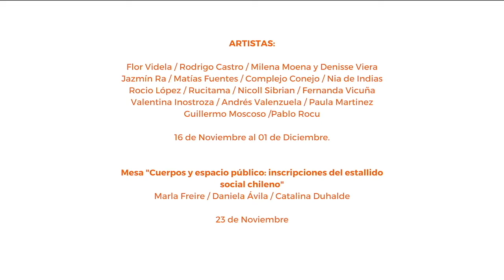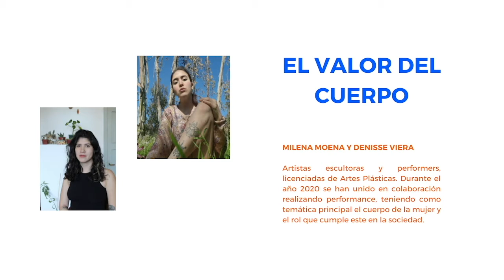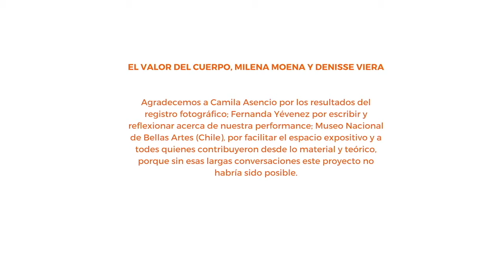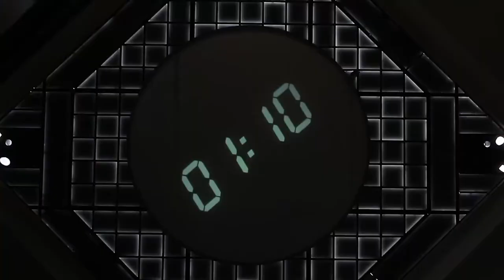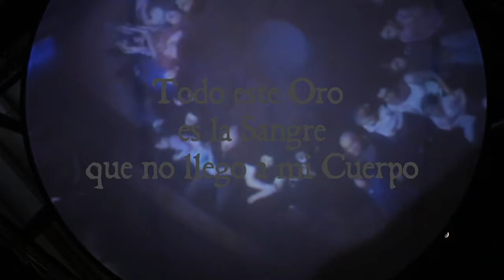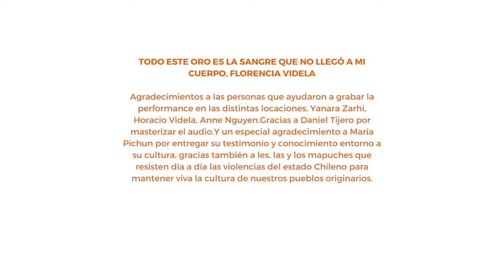Selección Continuo Latidoamericano: Cuerpos en contexto - Chile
Desmonumentalización

Rodrigo Castro Hueche – “Nielan Mapu” – Realización audiovisual: Anti

Milena Moena y Denisse Viera – “El valor del cuerpo” – Registro fotográfico: Camila Asencio

Florencia Videla – “Todo este oro es la sangre que no llegó a mi cuerpo” - Realización audiovisual: Yanara Zarhi, Horacio Videla, Anne Nguyen